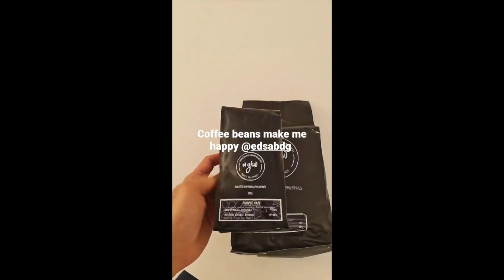ANNE AND ERWAN BABY DAHLIA || ERWAN COOKING FOR DAHLIA